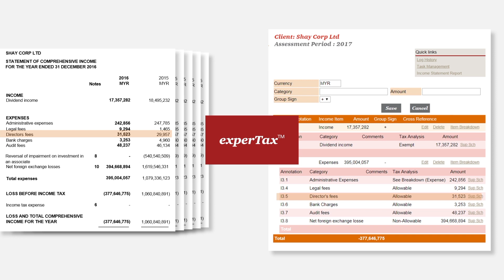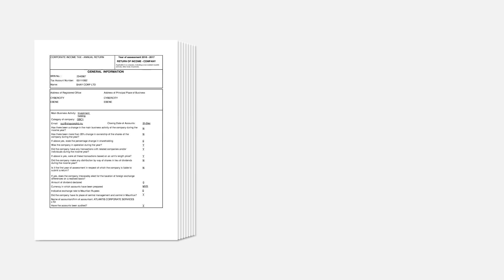PwC experTax - Motion graphics animation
An animated motion graphics film to promote tax processing tool developed by PwC, Mauritius